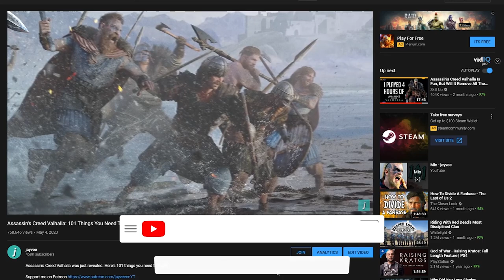Spider-Man Miles Morales — A Deep Dive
It's rare when a sequel lives up to the hype of the original game. It's time for a deep dive into Spider-Man Miles Morales!

Become a member to unlock special perks!

Timestamps
0:00 Intro
0:57 Open World
4:20 Combat
8:04 Miles
9:47 Story
10:56 Polish
12:10 Verdict
12:55 Outro

The game shares most of its environment and core gameplay with its predecessor. Miles Morales begins with the ability to use webs to swing, attack enemies and crawl and run on walls. At key points in the storyline, he gains additional abilities, including Venom Blast (the ability to incapacitate his enemies with bio-electricity, and charge or drain electronics), Camouflage (temporary invisibility), and Mega Venom Blast (the ability to attack multiple nearby enemies in a massive explosion of bio-electricity). Other moves, such as the Venom Dash and Venom Jump, are unlocked either during the story or through a skill tree. Miles also has access to his own unique gadgets: Remote Mines that can attach to enemies or electrical panels, a device that can summon holographic fighters to help him in combat, and Gravity Wells that can trap multiple enemies and make them easier to hit.

Marvel's Spider-Man: Miles Morales was developed by Insomniac Games and published by Sony Interactive Entertainment for the PlayStation 4 and PlayStation 5.[5][6][7] Sony vice president Simon Rutter told The Telegraph that the game is "an expansion and an enhancement to the previous game".[8] However, Insomniac later called the project a standalone game, stating that it is "the next adventure in the Marvel's Spider-Man universe".[9] It is smaller in size and scope than Spider-Man, and has been compared to Uncharted: The Lost Legacy, a game which served as a standalone expansion that was smaller in size and scope than a mainline Uncharted title.[8][9][10]

The game features "a new story, with new set-pieces, fresh villains, and unique quests".[3] For the PlayStation 5 version, the game takes advantage of the console's increased processing power, dedicated ray-tracing hardware, custom solid-state drive storage, Tempest Engine and DualSense controller to support features such as advanced haptic feedback, real-time ray tracing effects, 3D spatial audio and reduced loading times.[11][12][13] The PlayStation 5 version of Marvel's Spider-Man: Miles Morales supports high dynamic range and an optional "performance mode" that allows the game to run at 4K resolution and 60 frames per second.[14][15][16]

On October 9, 2020, Insomniac Games announced via Twitter that the game had "gone gold", meaning that physical copies of the game were ready to be produced, with any further development being patched into the game through software updates.

The game was announced on June 11, 2020 at the PlayStation 5 reveal event as a launch title.[5][20][21] It released worldwide on November 12, 2020 for PlayStation 4, with the PlayStation 5 version also releasing in North America, Australia and New Zealand on that date; a week later, it released worldwide for the PlayStation 5.[7][22] The game is available in numerous editions. The standard edition includes only the base game and is available for both consoles, with the PlayStation 4 version supporting a free upgrade to the PlayStation 5 version. The Ultimate Edition is available for the PlayStation 5, bundling together the base game and Spider-Man: Remastered.[7] Launch variants of all editions were available in North America, and these variants feature instant access to the following; the T.R.A.C.K. suit and Miles' suit from the 2018 animated film Spider-Man: Into the Spider-Verse, three extra skill points and a Gravity Well Gadget. International retailers delivered this content separately as a redeemable code. All of these bonus items are available throughout the course of the game to those who did not receive the pre-order bonuses.